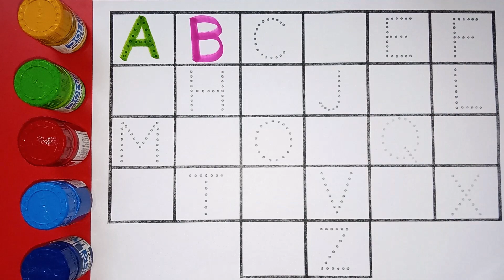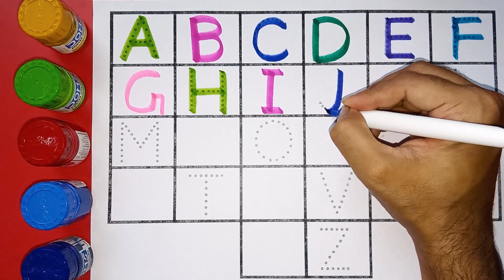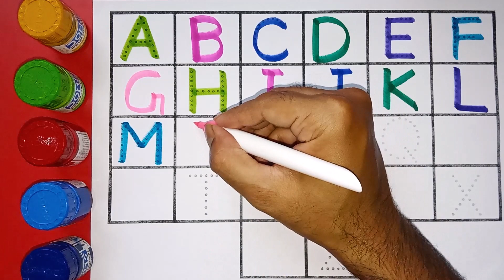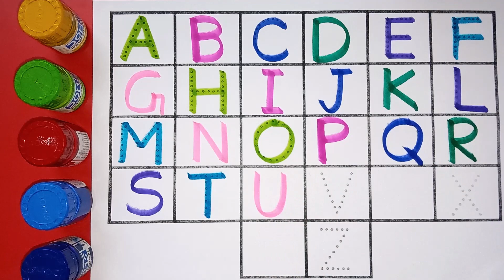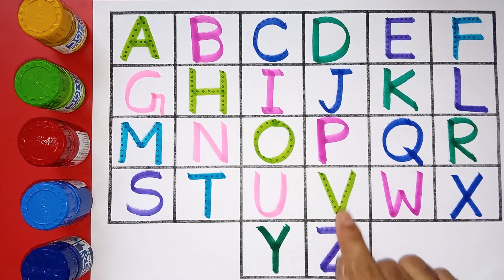phonics song,ABCD,A for Apple for Ball, alphabet,A to Z kids Learn, English varmala 8 kids abc-12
phonics song ABCd A for Apple for Ball alphabet A to Z kids Learn  English varmala 8 kids abc- 11

ABCD
kids rhymes
English varnmala
abcd song
learn ABCD song
Ab c
Abcd
English ABCDEFGHIJKLMNOPQRSTUVWXYZ
ABCD
Abcdes
A for Apple b for boy
Abc rahym
ABC video
K se kabutar
A se anara in Hindi
Alphabet
Alphabet a b c d e f g
Alphabet a b c d e f g h I j k l m n o p q r s t u v w X y z
Alphabet a b c song
Alphabet lore a b c d
A for Apple b for Ball c for cat d dog
A for Apple b for daba apple
A b c alphabet song
A se anara
Kase kachumber
A for Apple video cartun
Phonics songs
a _apple_b_for_Ball_c_for_cat
Chhoti abcd
A to z
Abcd rhymes
ABCD abcd video
abcd abcd abcd
Abcd abcd efgh
Abcd abcd alphabe
Learning alphabet for kids
How to draw a b c alphabet a to z